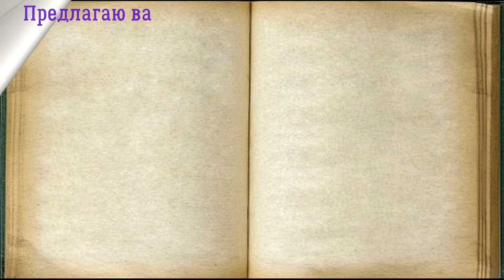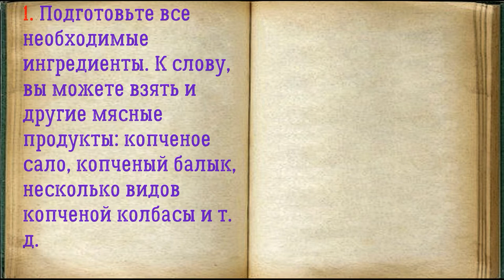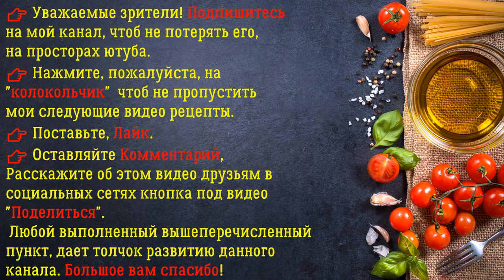👉 Мясная Нарезка / 👉 Книга Рецептов / Bon Appetit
✅ Мясная Нарезка 👇

Ингредиенты:
*Огурец  — 1 Штука
*Морковь  — 1 Штука
*Салями  — 200 Грамм
*Буженина  — 200 Грамм
*Куриная пасторма  — 200 Грамм
*Зелень  — По вкусу (для украшения)

Предлагаю вам простой и быстрый вариант, как приготовить мясную нарезку. Использовать будем 3 вида мясных продуктов салями, буженину и куриную пасторму. Получится очень вкусно и сытно!

👉 Пошаговое приготовление 👇

1. Подготовьте все необходимые ингредиенты. К слову, вы можете взять и другие мясные продукты: копченое сало, копченый балык, несколько видов копченой колбасы и т. д.

2. Все мясные продукты порежьте на тонкие ломтики.

3. Выложите их в виде корзины. Сначала выложите низ из буженины, сформировав середину, а из колбасы края. Из пастормы сделайте ручку корзины.

4. Украсьте корзину зеленью петрушки или укропа и розочками из свежих моркови и огурца. Вот и все! Мясная нарезка готова! Получилось очень ярко и празднично!